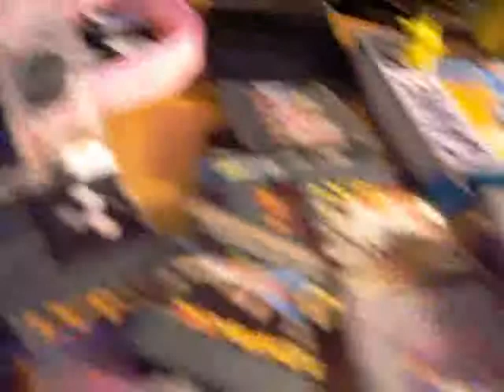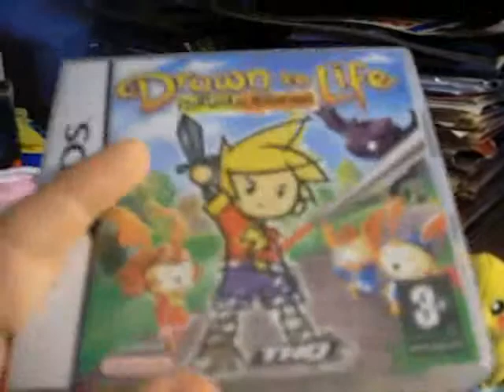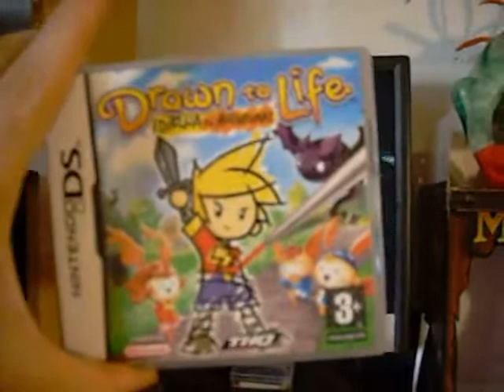drawn to life nintendo ds comentado por javidivx parte 1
crear videojuegos es  el sueño de todo  jugon!!,  grandes sean los juegos que nos permiten
con herramientas sencillitas ser creadores de videojuegos en nuestras casita,,;)=